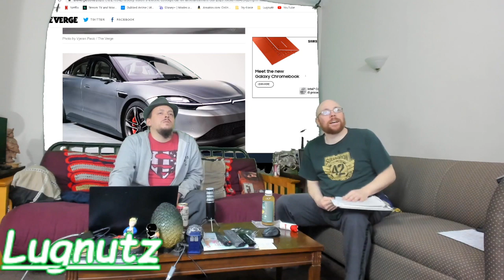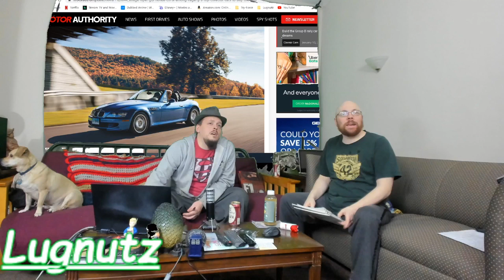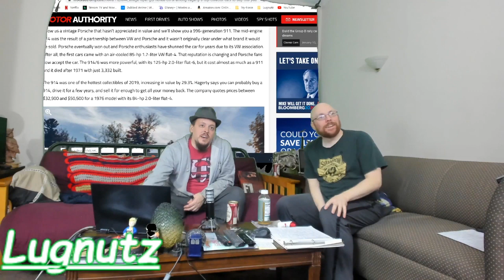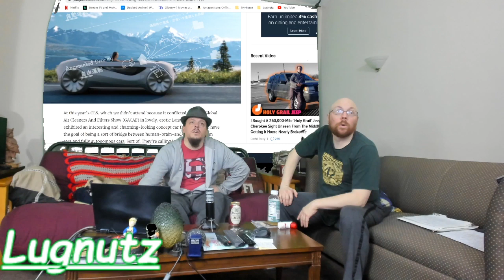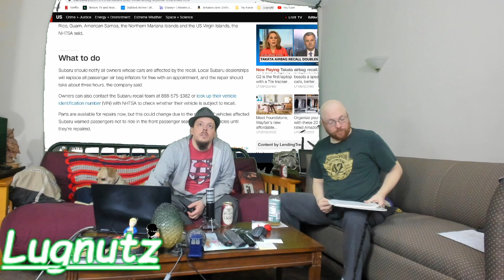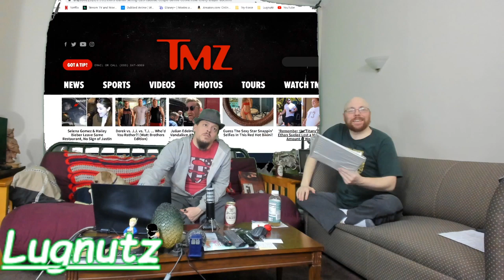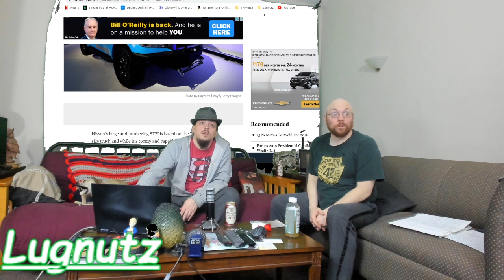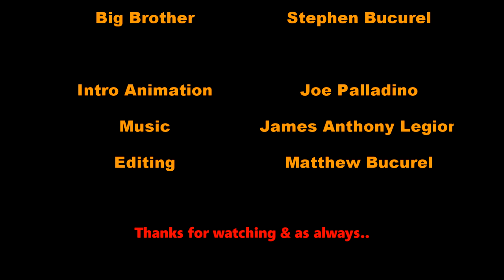#083 Lugnutz Dodge Means Avoid No OJ Blazers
Welcome Walljangers to Lugnutz the car news podcast with Mattman and Big Brother. This week Sony surprises with an electric car, Steve McQueen car found and sold, Rare 4 door corvette, Collector cars for this year, Honda's bad styling, Wall-e kinda cars, Acura's without door handles, The Nissan FUCK, Angry Asian STI, 30 cars to avoid and much more. Thank you for listening and as always 3,2,1 GO!